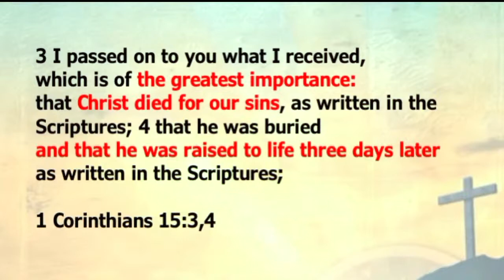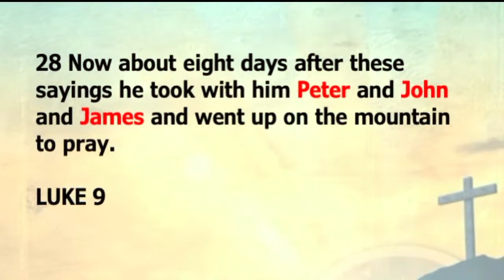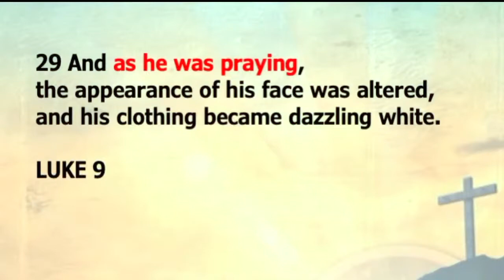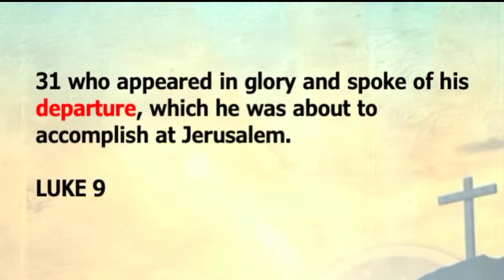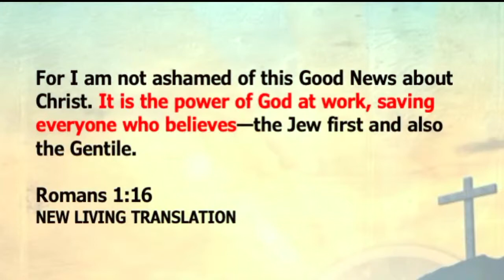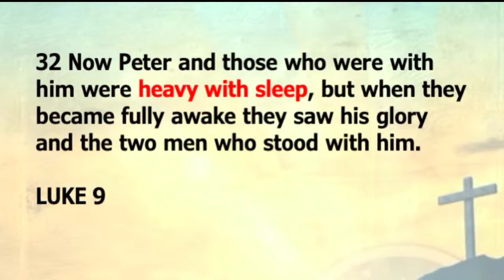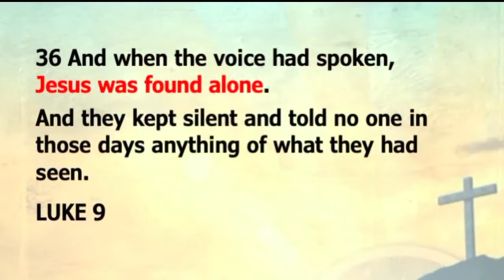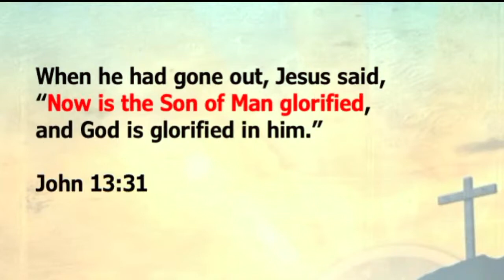"The Road to Calvary 1" Nick's Talk